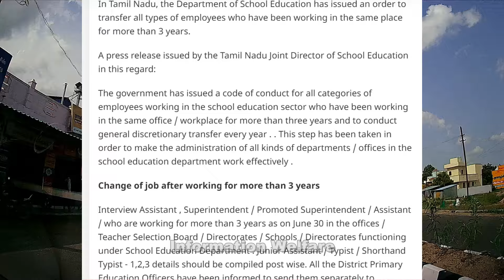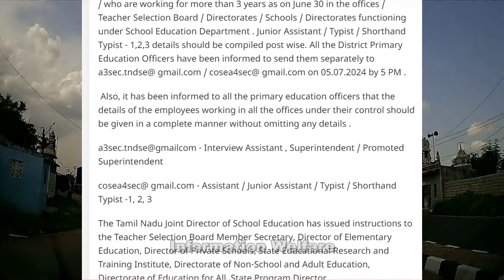🔥3 ஆண்டுகளுக்கு மேல் ஒரே இடத்தில் பணியாற்றும் அரசு ஊழியர்களுக்கு செக்..🔥வெளியானது அரசாணை🔥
ஒரே இடத்தில் நீண்ட நாட்கள் பணியாற்றும் அரசு ஊழியர்களுக்கு செக்; வெளியான அதிரடி உத்தரவு

தமிழ்நாட்டில் 3 ஆண்டுகளுக்கு மேல் ஒரே இடத்தில் பணியாற்றும் அனைத்து வகைப் பணியாளர்களையும் பணியிட மாறுதல் செய்ய வேண்டும் என்று பள்ளிக் கல்வித்துறை உத்தரவு பிறப்பித்துள்ளது.

இதுகுறித்து தமிழ்நாடு பள்ளிக் கல்வி இணை இயக்குநர் வெளியிட்டுள்ள செய்திக் குறிப்பு:

பள்ளிக்‌ கல்வித்‌துறையில்‌ பணியாற்றும்‌ அனைத்து வகைப்‌ பணியாளர்கள் ‌மூன்று வருடத்திற்கு மேல்‌ ஒரே அலுவலகத்தில்‌/ பணியிடத்தில்‌ பணிபுரியும்‌ பட்‌சத்தில்‌ அவர்களை மாறுதல்‌ செய்திடவும்‌ மற்றும்‌ பொதுவான விருப்ப மாறுதல்‌ ஆண்டுதோறும்‌ நடத்திடவும்‌ அரசால்‌ நெறிமுறைகள்‌ வெளியிடப்பட்டு உள்ளது. பள்ளிக்‌ கல்வித்‌ துறையில்‌ அனைத்துவகை இயக்ககங்கள்‌ / அலுவலகங்கள்‌ நிர்வாகம்‌ திறம்பட செயல்படும்‌ பொருட்டு, இந்த நடவடிக்கை எடுக்கப்பட்டுள்ளது.

3 ஆண்டுகளுக்கு மேல்‌ பணிபுரிந்தால் பணி மாறுதல்

பள்ளிக்‌ கல்வித்‌ துறையின்‌ கீழ்‌ செயல்படும்‌ அலுவலகங்கள்‌ / ஆசிரியர்‌ தேர்வு வாரியம்‌ / இயக்ககங்கள்‌ / பள்ளிகள்‌ / இயக்ககங்களில் ஜூன் 30 நிலவரப்படி 3 ஆண்டுகளுக்கு மேல்‌ பணிபுரியும்‌ நேர்முக உதவியாளர்‌, கண்காணிப்பாளர்‌ / பதவி உயர்த்தப்பட்ட கண்காணிப்பாளர்‌ / உதவியாளர்‌ / இளநிலை உதவியாளர்‌ / தட்டச்சர்‌ / சுருக்கெழுத்து தட்டச்சர்‌- 1,2,3 விவரங்களை பணியிட வாரியாகத் தொகுக்க வேண்டும்.

 மேலும்‌ தங்கள்‌ கட்டுப்பாட்டில் உள்ள அனைத்து அலுவலகங்களில்‌ பணிபுரியும்‌ பணியாளர்‌ விவரங்கள்‌ விடுபடாமல்‌ முழுமையான வகையில்‌ விவரம்‌ அளிக்க வேண்டும் எனவும் அனைத்து முதன்மைக்‌ கல்வி அலுவலர்களுக்கும்‌ தெரிவிக்கப்பட்டுள்ளது.

a3sec.tndse@gmailcom - நேர்முக உதவியாளர்‌, கண்காணிப்பாளர்‌ / பதவி உயர்த்தப்பட்ட கண்காணிப்பாளர்‌

இதுகுறித்த அறிவுறுத்தலை ஆசிரியர் தேர்வு வாரிய உறுப்பினர் செயலர், தொடக்கக் கல்வி இயக்குநர், தனியார் பள்ளிகள் இயக்குநர், மாநிலக் கல்வியியல் ஆராய்ச்சி மற்றும் பயிற்சி நிறுவனம், பள்ளி சாரா மற்றும் வயது வந்தோர் கல்வி இயக்ககம், அனைவருக்கும் கல்வி இயக்கக மாநிலத் திட்ட இயக்குநர் ஆகியோருக்கு தமிழ்நாடு பள்ளிக் கல்வி இணை இயக்குநர் வழங்கியுள்ளார்.